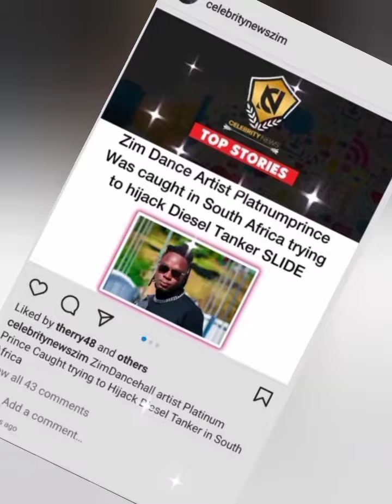South Africa: Zimdancehall Artiste Platinum Prince Caught Hijacking Diesel Tanker